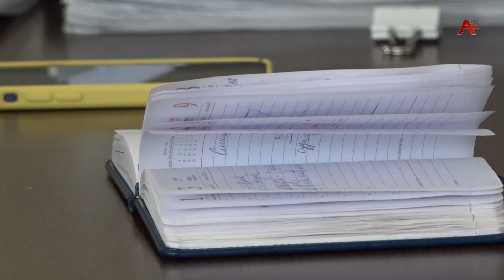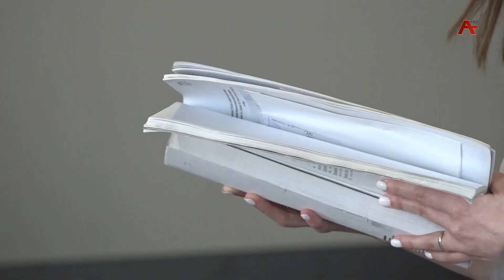Рассмотрение дела об убийстве в здании МВД Анзора Тарба продолжается в Сухумском городском суде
На прошедшем заседании были заслушаны показания двух свидетелей обвинения. Подробности у Рады Чачава.